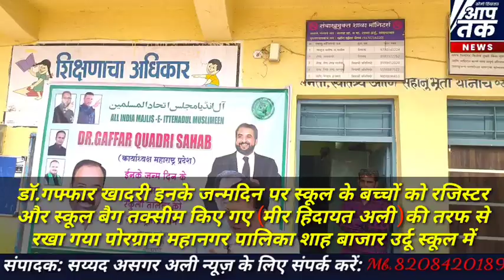MIM के नेता डॉ.गफ्फार खादरी इनके जन्मदिन पर स्कूल के बच्चों को रजिस्टर और स्कूल बैग तक्सीम किए गए